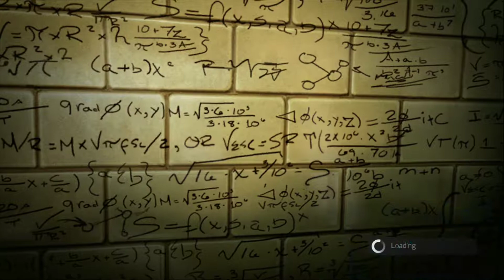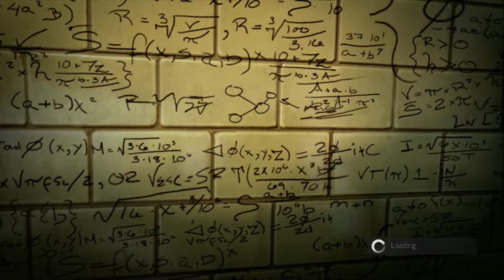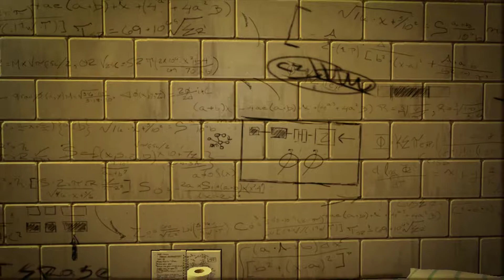The Amazing Spiderman Ep 1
What is going on guys I'm back With another video after the other got 7 likes guys thank you so much and could we get this video to 8 likes for another episode? Also comment I always reply!! NOTI GANG YALL LIT!!